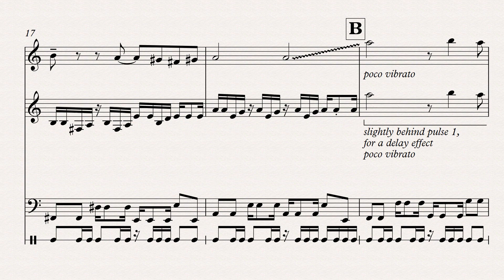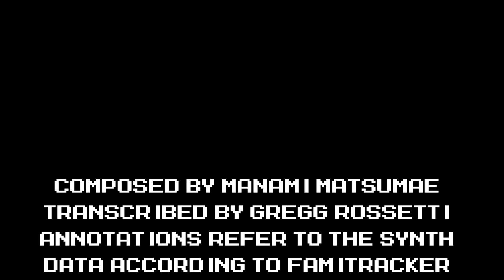Cut Man - Mega Man (NES, 1987) OST - Music Transcription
This is a channel-by-channel music transcription of the Cut Man stage music from the Nintendo Entertainment System game, Mega Man (1987).

Annotations refer to the synth data according to FamiTracker.
Dynamics and articulations are intentionally kept sparse.